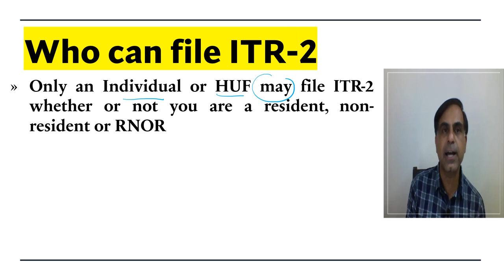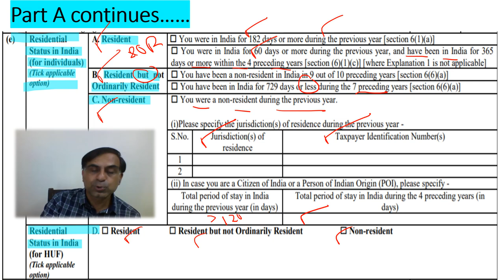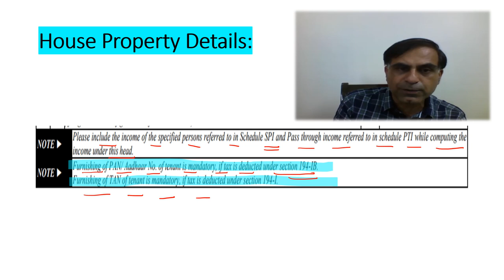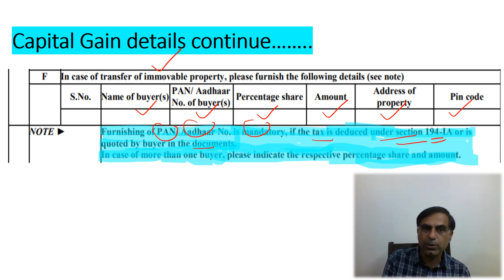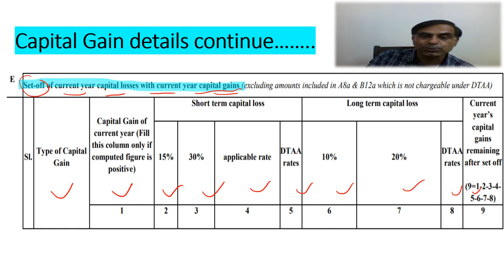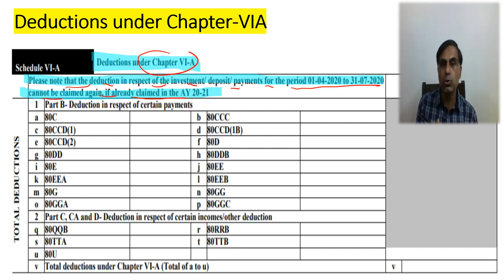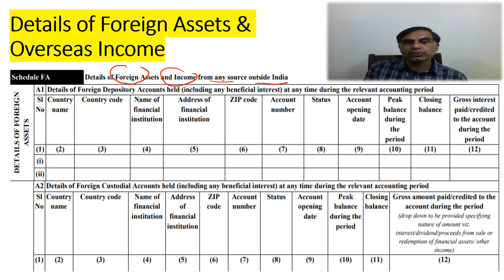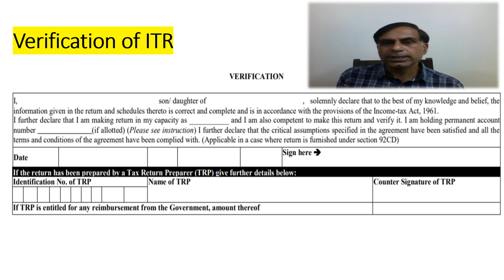How to Fill ITR 2 for the AY 2021 22 | जानिए ITR-2 कैसे भरें ? | CA Anoop Bhatia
. नमस्कार दोस्तों AY 2021-22 हेतु ITR -2 फॉर्म किस प्रकार भरना है, इस फॉर्म को कौन करदाता भर सकता है एवं कौन नहीं, फॉर्म के विभिन्न हिस्सों में क्या सूचना कैसे भरनी है, इत्यादि महत्वपूर्ण प्रश्नों के हल के रूप में यह वीडियो आपकी सेवा में प्रस्तुत है।  आशा करता हूँ आप इस वीडियो को उपयोगी पाएंगे आपके बहुमूल्य कमैंट्स एवं सुझाव सादर आमंत्रित हैं।

Hello Friends, who may file ITR-2 and who can’t, how ITR-2 may be filled i.e. how to fill up relevant information in various portions of ITR-2 etc. are the questions which are tried to be answered in the present video before you. I hope you will find it worth watching. Your precious comments and suggestions are most welcome.

ITR-2
ITR2ForAY2021-22
AY2021-22
AY202122ITR-2
HowToFillITR-2

Timeline:
00:37 Who can File ITR-2
02:37 Who can’t File ITR-2
03:11 Discussion on the Form (Physical format) & General Information
07:29 Residential Status
10:00 Filing by Representative Assessee
11:09 Directorship Details & Holding in Unlisted Equity Shares
12:24 Salary Head Discussion
13:33 House Property Discussion
17:11 Capital Gains Discussion
36:07 Income from Other Source
36:57 56(2)(x) Gift Transactions etc.
41:06 Set-off and Carry Forward & Set-off
42:21 Deductions under Chapter VI-A
42:52 Deduction u/s 80G
46:42 Exempt Income Details & Agriculture Income
48:14 Pass through income details
48:46 Details of Foreign Assets & Overseas Income and Double Taxation Relief
53:06 Assets & Liabilities Details
54:01 Computation of Total Income
55:30 Computation of Tax Liability on Total Income
55:48 Computation of Net Tax Liability
56:17 Tax Payable / Refund Due
56:39 Bank Details
57:40 Taxes Paid and TDS Details